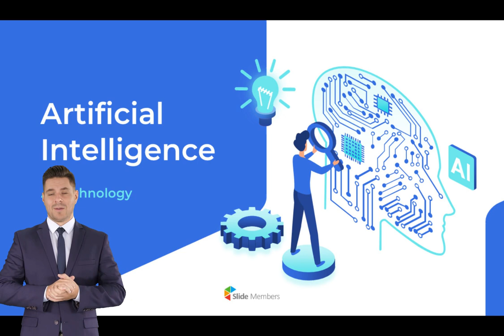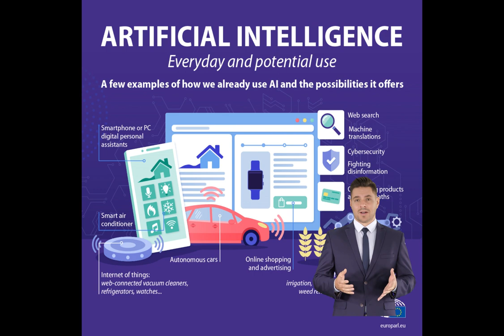What is Artificial Intelligence and how is it helpul for us? مصنوعی ذہانت کیا ہے ؟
مصنوعی ذہانت کیا ہے اور یہ ہمارے لیے کس طرح مددگار ہے؟
Applications of Artificial Intelligence